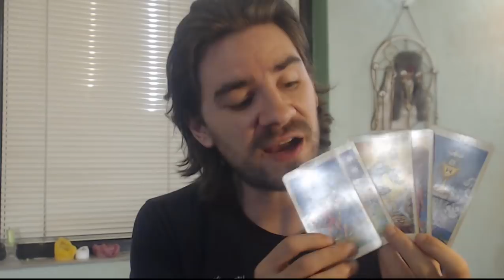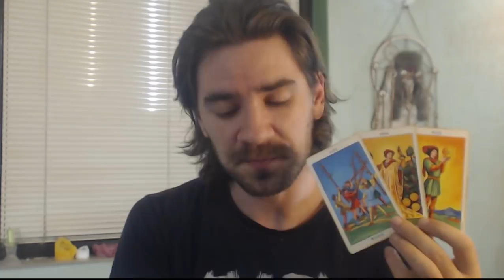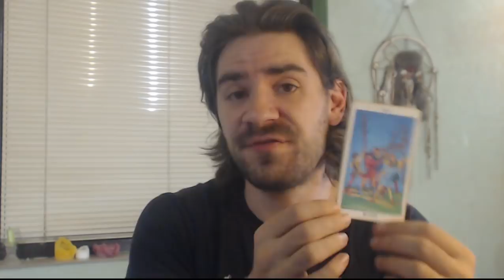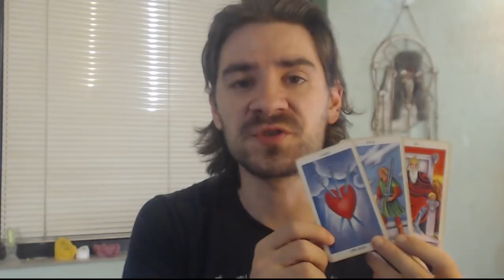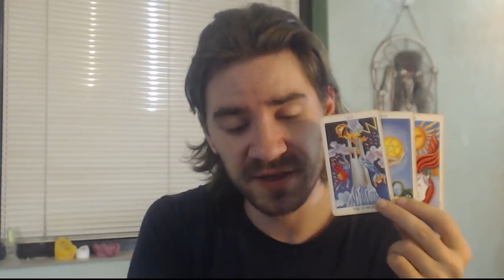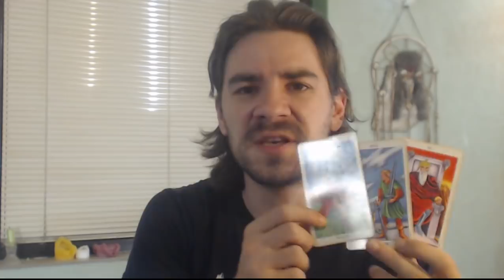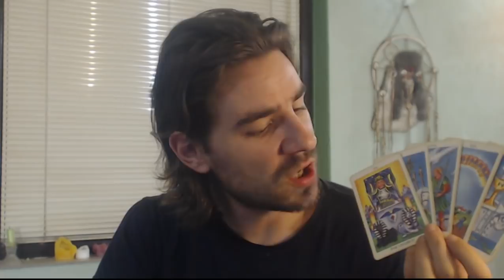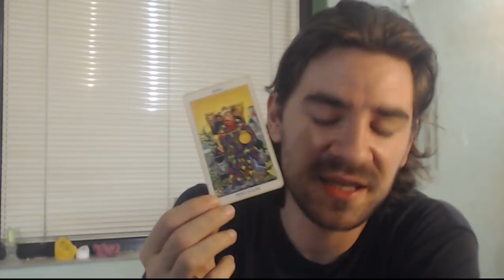ALL ASTROLOGY SIGNS! LUNAR ECLIPSE IN AQUARIUS July 27 2018 FULL MOON TAROT 5 Cards per zodiac Sign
ALL ASTROLOGY SIGNS! LUNAR ECLIPSE IN AQUARIUS July 27 2018 FULL MOON TAROT 5 Cards per zodiac Sign! For more about me, my services and specials check out my